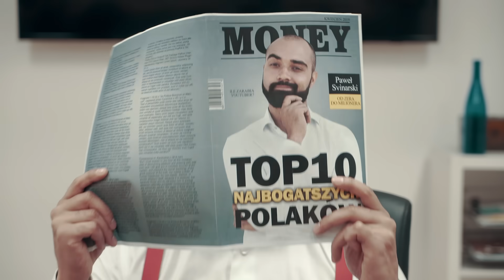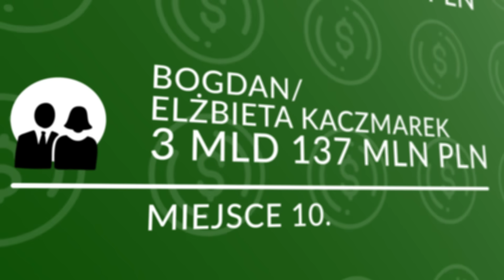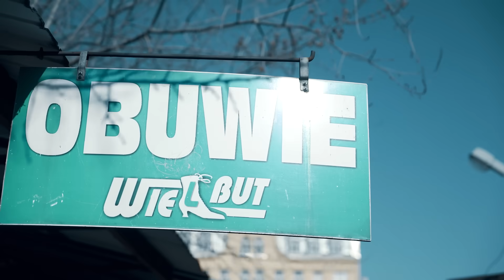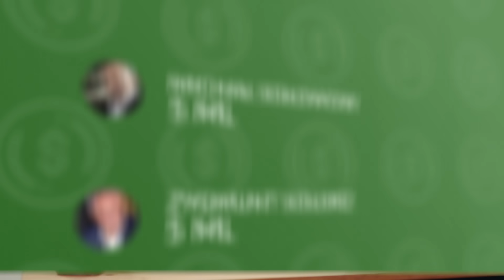10 NAJBOGATSZYCH POLAKÓW 2019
Kto w Polsce jest najbogatszy i na czym się dorobił?

Podziękowania dla:

ul. Mińska 25 bud.46